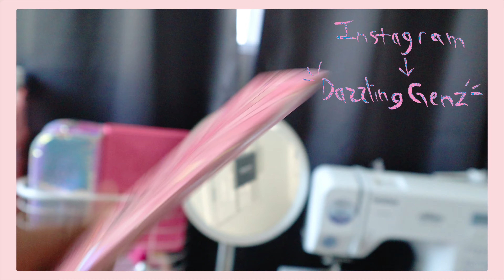This is why my skin loves my skincare…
Hii my loves I just wanted to say thanks for coming back to watch my latest video 🥹. It truly mean’s a lot :). I’ll see you all in a few days, and in the mean time to see more of my little life my social’s are down below 🥳. And remember ✨”You Sparkle by being Yourself”.✨

Tags~
realistic vlog, shopping, new york diaries, vlog, day in my life vlog, living in New York, day in my life vlog, week in my life, productivity, productive day in my life, productive vlog, lifestyle vlog, lifestyle channel